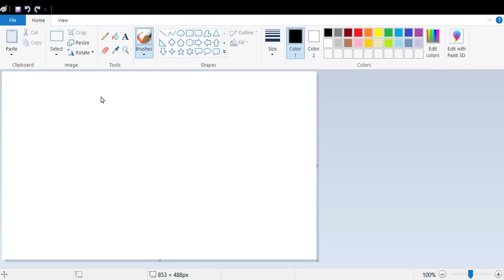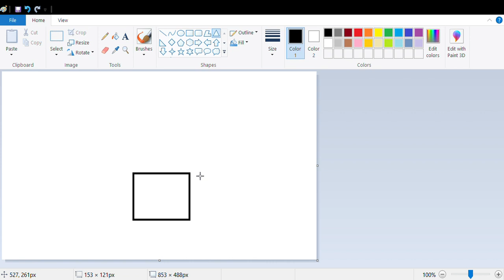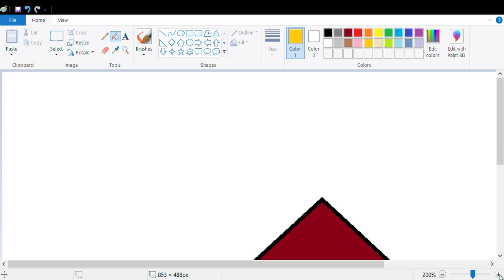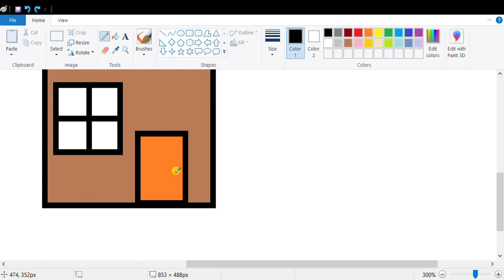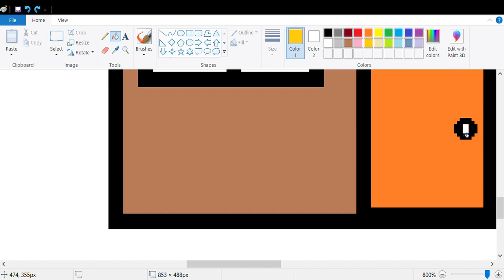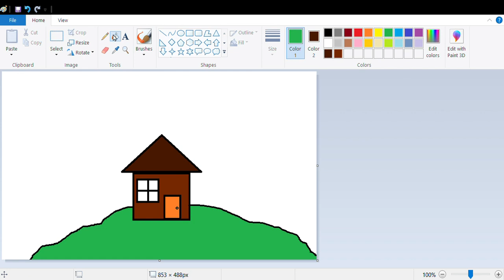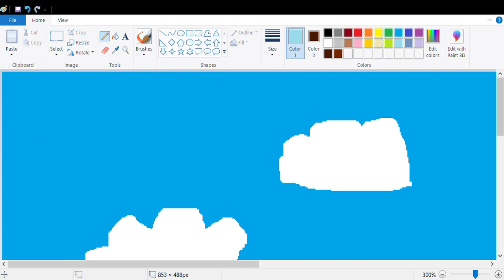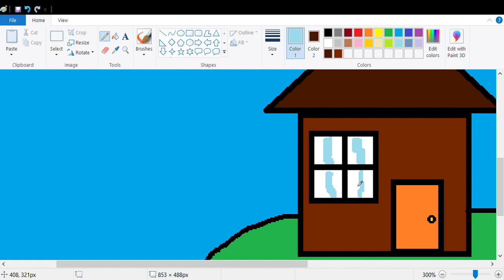Expirementing with MS Paint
pretty boring video tbh...

DISCORD DMs: SSR Rules#7752